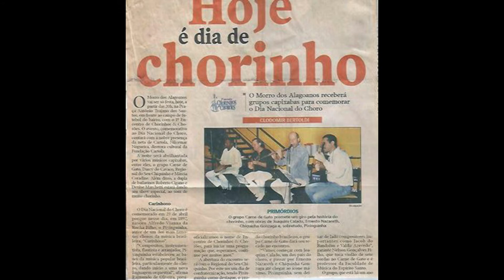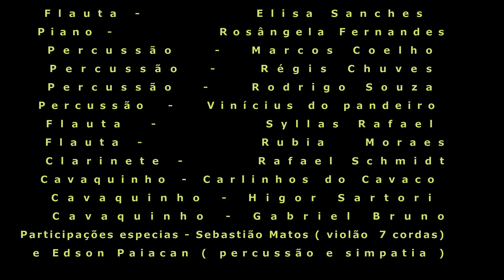carnede gato 21 anos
carne de gato 21 anos